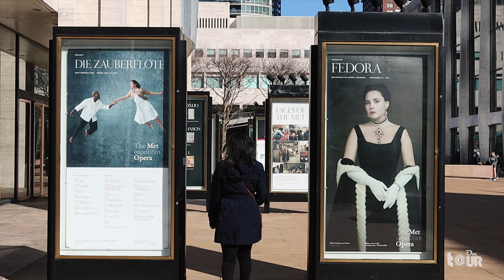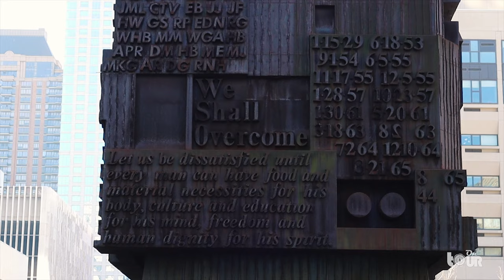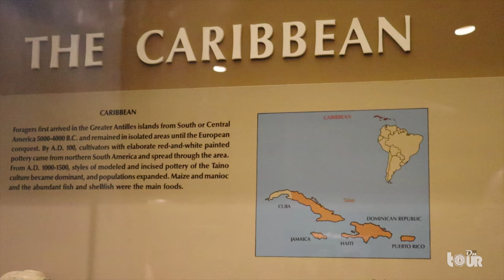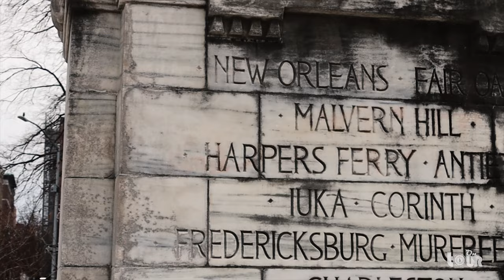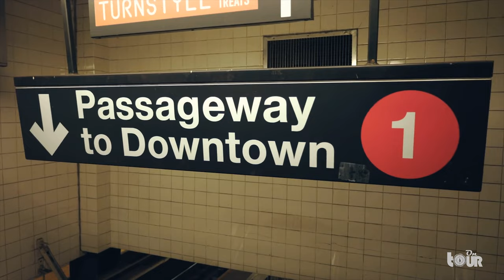AMAZING Tour of Upper West Side New York!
The amazing Upper West Side New York, a neighborhood in  Upper Manhattan that complements the famous Central Park. Its known as the artsy yet classy Neighborhood that contains one of the most popular museums in the world. Join me on the grand tour of Upper West Side New York to experience some of the best that Manhattan Has to offer.

I'll see you on the West Side!
0:00 - Welcome to the Upper West Side New York
2:20 - Explore the Lincoln Center
4:26 - Visit the American Museum of Natural History
10:33 - Experience the Neighborhood
18:53 - Alla Prossima!